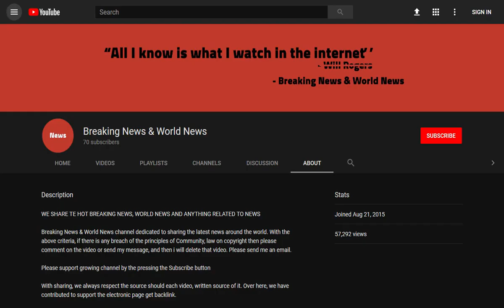BREAKING! Roxanne Pallett airlifted to hospital after horror car crash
Source DONT' FORGET TO SUBSCIBE TO OUR CHANNEL Roxanne Pallett was airlifted to hospital after a horror car crash saw her lose consciousness and have to be freed from the wreckage by firefighters on Wednesday.

The 36-year-old ex-Emmerdale star crashed into a concrete wall at high speed during a stock car race against Ben Fry, her Minster FM breakfast show co-host, at Hunmanby Raceway in York.

Roxanne then had to remain in the wreckage for tw ...